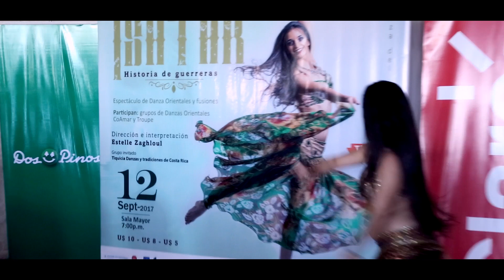Conferencia de prensa Ishtar "Historia de Guerreras"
El día de hoy Lunes 11 de Septiembre se realizó la conferencia de prensa del espectáculo "Ishtar - Historia de Guerreas"en el lobby del Teatro Nacional Rubén Darío. La protagonista Estelle Zaghloul compartió con nosotros una muestra de lo que se va a presenciar el día Martes 12 de Septiembre en la Sala Mayor a las 7:00 pm.